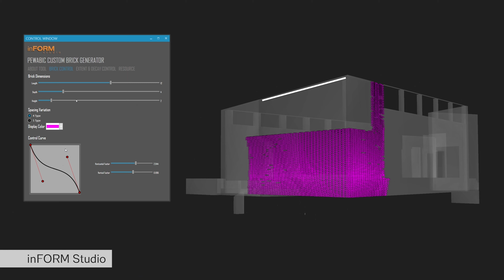Grasshopper and Dynamo Weekend Workshop for Beginners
EARLY BIRD RATES END FEB 12, REGISTER FOR THE WORKSHOP

Want to learn grasshopper or dynamo but can’t find the time? Co.de.D is here to help! We are hosting a training workshop where expert lecturers will help you through a 6 part introductory course in either Dynamo or Grasshopper. Arrive a beginner and leave with the skills you need to stay relevant in the 2020’s.